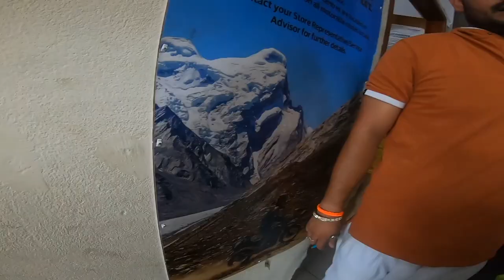Ladhak Jane se phele ye dhyaan rakhe । Leh ladakh road trip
Road trip me mila dhoka
New vlog of Ladakh trip is now available
Tho jaldi se jao aur check kro